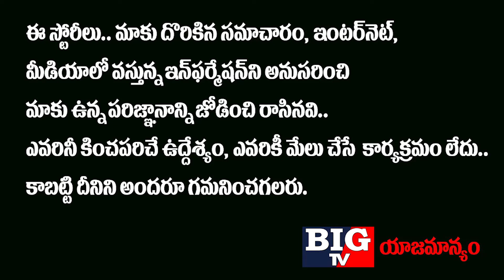చైనాకు కోలుకోలేని దెబ్బలు..! తలలు పట్టుకుంటున్న చైనీస్..! | India Vs China Latest News | BIG TV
చైనాకు కోలుకోలేని దెబ్బలు..! తలలు పట్టుకుంటున్న చైనీస్..! India Vs China Latest News